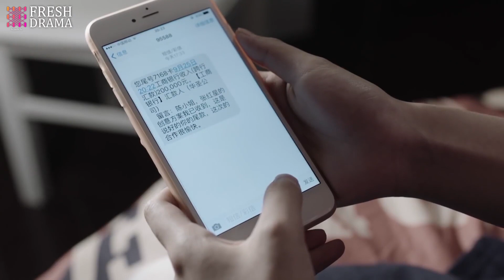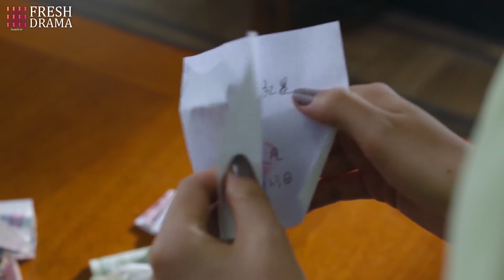She stole her ex-husband's design and sold it, but was revealed by her daughter on bidding day!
Episodes: 40

Genres: Romance, Modern, Drama

Subtitles: English [CC]

Audio languages: Chinese